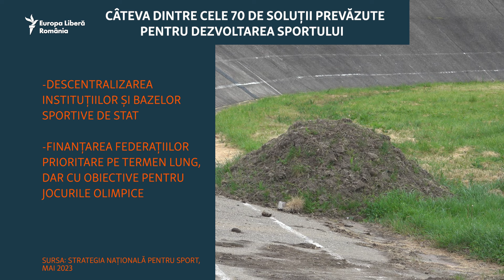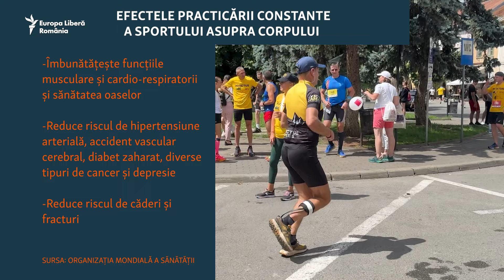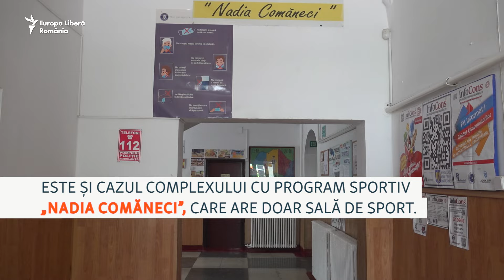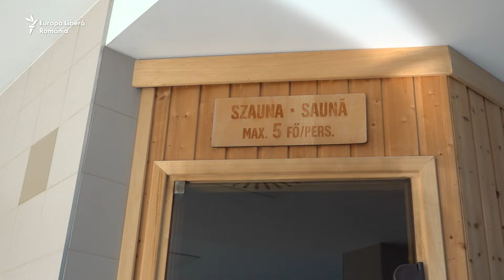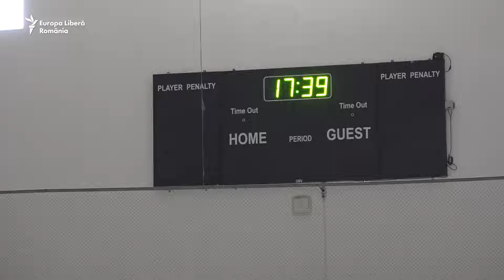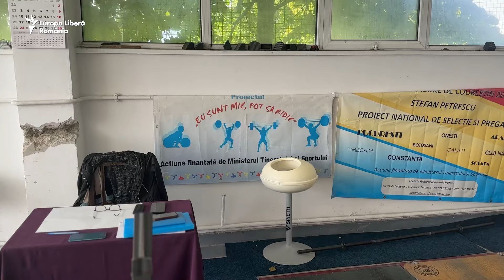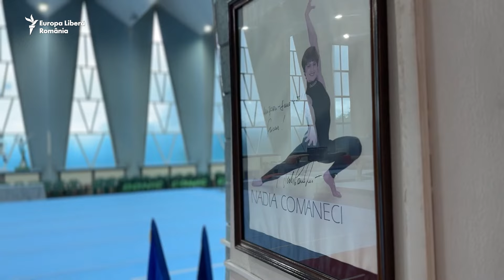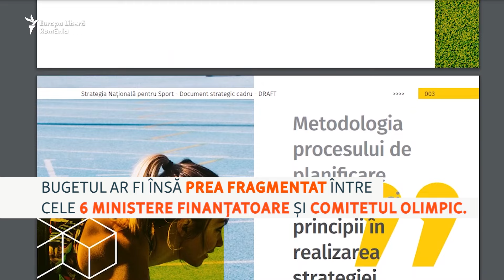De ce nu mai e România în top la olimpiade și cum au ajuns românii un popor de sedentari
Fapte:
- Plouă prin acoperișul sălii de lupte de la Clubul Sportiv Municipal (CSM) din Onești. Ca să nu se mai adune apa, au fost montate burlane și în interior.
- În același oraș, la Liceul Sportiv „Nadia Comăneci” nu există teren de sport. E doar o sală interioară.
- Campionatul Național de Ciclism al României se ține în Bulgaria.
- Nici măcar o singură sală la standarde internaționale pentru curse de atletism in-door nu există în țară.
- Pereții sălii de gimnastică de la cel mai mare complex sportiv olimpic din țară (Izvorani) au infiltrații. Scara e pe cale să se dărâme și, de fiecare dată când se anunță ploi, muncitorii pun husa pe bârna din depozit și aduc provizia de găleți.
- Echipa de haltere de la Onești se antrenează de zeci de ani într-o cameră 25-30 de metri pătrați.
- Bucureștiul are trei bazine olimpice. Budapesta are peste 400.

În euforia victoriilor la fotbal și cu emoții în așteptarea Jocurilor Olimpice, publicul așteaptă rezultate și medalii. Sunt 24 de ani de când echipa de fotbal nu a mai performat într-un turneu mare și peste 20 de când olimpicii au câștigat peste 20 de medalii.

Cluburile spun că nu au de unde face selecții - România e în coada topurilor la sportul de masă. Efectele? Milioane de copii și adulți obezi sau mii de bărbați pe care Armata îi refuză pentru că nu pot nici măcar să alerge.

Vizionează

2️⃣ Secțiunea de comentarii nu poate fi utilizată în scopuri comerciale.